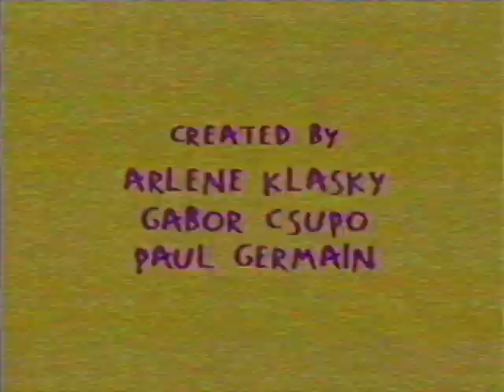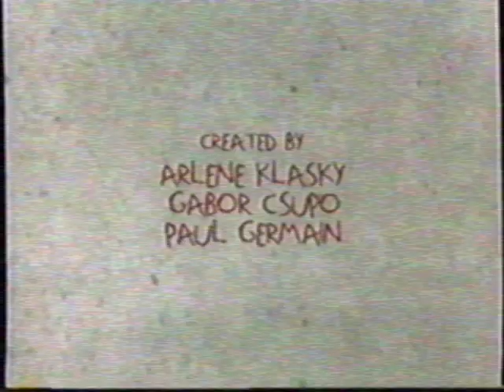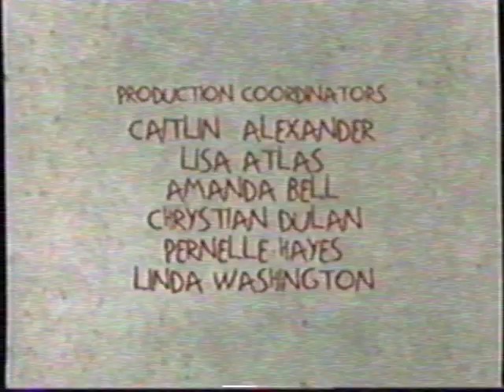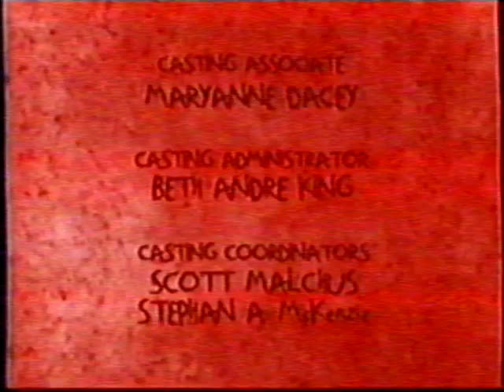RugratsLostEpisode.AVI (Creepypasta, Scary, Fanmade Version) [My Version]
Finally, I Have Search a Rugrats Lost Episode, I Have Download the Footage, Put it on My VHS, and Show it to you guys.

Credit to IWBTG The Kid // JV Productions for the video.

Special Thanks To My Friends Who Know This Creepypasta.

NOTE: ViacomCBS, don't block this video, it's just a creepypasta video for me.